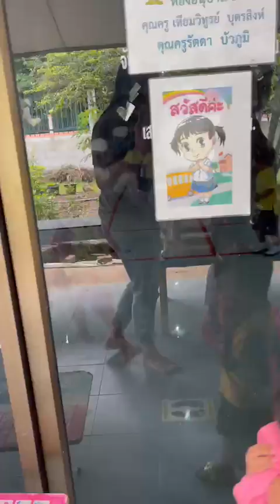น้องช้อปเปอร์ไปโรงเรียนวันแรก ตื่นเต้นมากเจอเพื่อนเยอะเเยะเลยครับ EP.2